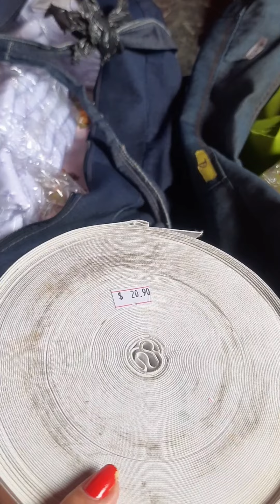COMPREI MAIS DE 400 METROS DE OXFORD... 😱😱😱...ESTOU ENCANTADA COM AS LINDAS ESTAMPAS 🌹🌹🌹😍😍😍